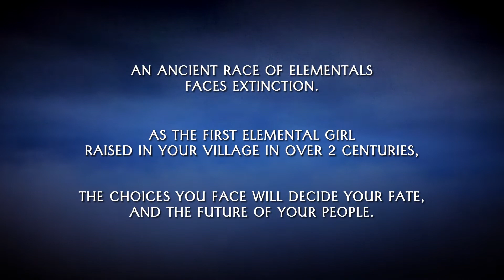Akash: Path of the Five | Grand Trailer (PC)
AKASH: PATH OF THE FIVE NOW AVAILABLE ON PC AND MACOS

When the fate of your people rests in the balance, will you follow your destiny or your heart?

Akash: Path of the Five is a groundbreaking, fully voiced visual novel in the otome style.
Players will become Aurora, a member of a magical race of elementals. As the first elemental girl the village has seen in over 200 years, all eyes are on her fast-approaching coming of age ceremony. All is not as it seems, however, as tensions between Akash and a nearby human settlement threaten to erupt into an all-out war. Cultivate a romance with one of her five classmates, navigate the coming conflict, and plan the greatest coming of age ceremony Akash has seen in over two centuries.

Featuring:
• 8,000+ lines of dialogue fully voiced by a veteran cast including Morgan Berry, SungWon Cho (ProZD), Ray Chase, Andrew Love, Chris Patton, Brandon McInnis, Jason Wishnov, and more.
• Over 80 collectible high-resolution CGs available in an itemized gallery section.
• Cultivate a romance with one of 5 potential love interests, with a possible 6th bonus path.
• Up to 30 hours of gameplay with up to 25 possible endings.
• A sweeping orchestral score professionally produced by Fat Bard.
• Hi-res digitally-painted character sprites with multiple poses and expressions.
• Dynamic 3-D environments give every scene life: leaves blow in the wind, branches sway, NPCs idle in the background.
• A Native 4K presentation on compatible systems (discrete graphics card recommended).
• Rewind scenes and change your choices as you play without the need for reloading saves.
• Fast-forward dialogue you've already read with a built-in skip feature.
• A lighthearted adventure complete with humor and even a few hilarious (optional) mini-games.
• Cloud saves allow you to pick up where you left off.
• Unlockable Steam Achievements awarded for completing unique milestones.
• Optional Deluxe bundle, which includes wallpapers, social media stickers, and a 25-track OST
• ESRB rated M for nudity, sexual content, and strong language.